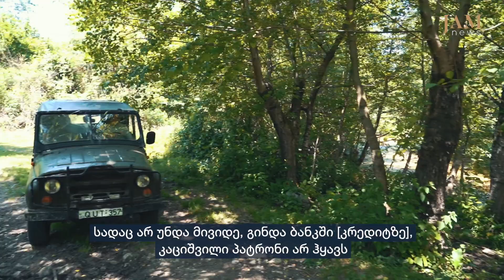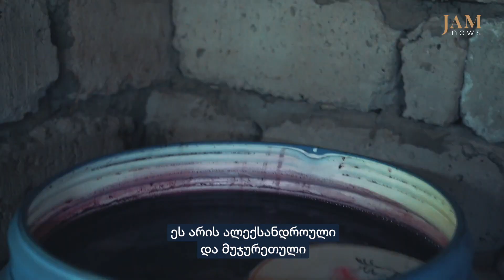როგორ ცხოვრობენ რაჭაში JAMnews ქართულად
JAMnews არის უნიკალური მედია-პლატფორმა, რომელიც აერთიანებს კავკასიის სხვადასხვა რეგიონში მცხოვრებ პროფესიონალ ჟურნალისტებს, მოქალაქე-რეპორტიორებს და ექსპერტებს.

ჩვენ ვაშუქებთ რეგიონში მიმდინარე ახალ ამბებს, ვავრცელებთ მხოლოდ გადამოწმებულ და დაბალანსებულ ინფორმაციას, ვაანალიზებთ მნიშვნელოვან მოვლენებს და ვცდილობთ უკეთ გავაცნოთ ერთმანეთი კავკასიის სხვადასხვა რეგიონში მცხოვრებ ადამიანებს.

JAMnews-ის მასალებში გამოყენებული ტერმინები და ტოპონიმები, ასევე მოსაზრებები და იდეები, გამოხატავს მხოლოდ კონკრეტული მასალის ავტორის პირად პოზიციას და ყოველთვის არ ემთხვევა JAMnews-ის და მისი ცალკეული თანამშრომლების მოსაზრებებსა და პოზიციას.

ჩვენ ვამაყობთ იმით, რომ ვართ პასუხისმგებლიანი მედია, დამოუკიდებელი სარედაქციო პოლიტიკით. ნებისმიერი ფულადი მხარდაჭერა თქვენი მხრიდან მოგვცემს საშუალებას გავაგრძელოთ ეს საქმე. დონაციისთვის გადადით შემდეგ გვერდზე